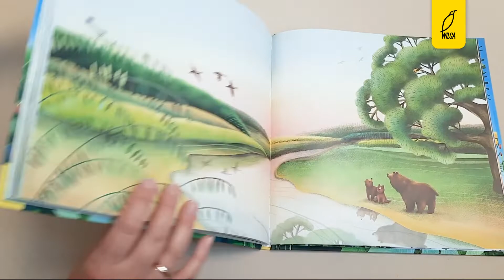Zobacz, co mam w środku! | "Letni las" 🌳🌿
W lesie nareszcie króluje lato. To szczególny czas dla rodziny gila i innych ptaków. Nadeszła pora wychowywania piskląt. Ucząc się latać i zwiedzając las, ptaszki przeżywają wiele przygód, poznają zająca, warchlaczka i niedźwiedzia i stają się częścią niezwykłej paczki przyjaciół. Biorą udział w akcji schwytania złodziei ptasich jaj, pomagają prowadzić leśne przedszkole dla wiewiórek, a kiedy w lesie wybucha pożar, dzielnie walczą o to, by uratować swój dom.

Zwierzęta uczą się, że razem można stawić czoło największym trudnościom.